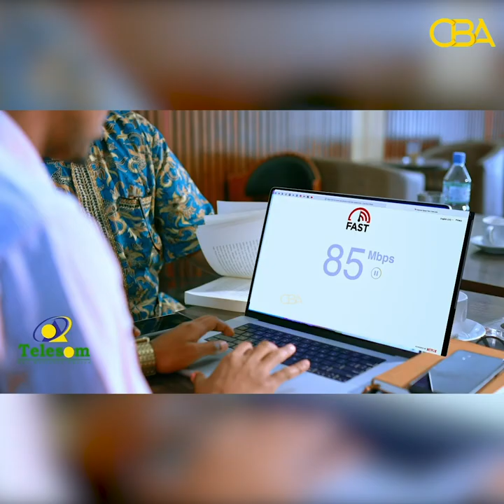“Siciidoow maydkaad talaagada ka soo saartay maye kuwii xaqdarada ku laayay" Xisbiga Waddani.